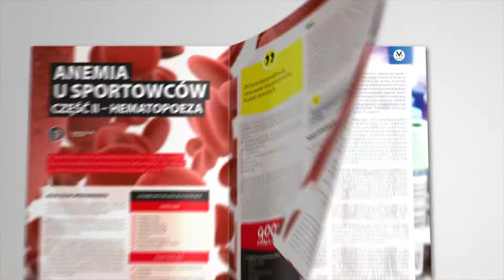Już jest! Nowy numer "Body Challenge"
A w nim:
 - Przygotowanie do sezonu zimowego - budowa planu treningowego i dobór ćwiczeń
 - Anemia u sportowców. Część II - hematopoeza
 - Jak sportowiec powinien przygotować się do badań krwi?
 - Nootropiki - jak w szybki i skuteczny sposób poprawić pracę mózgu?